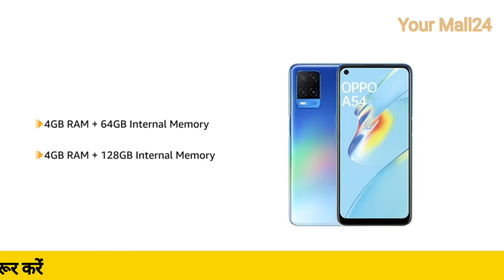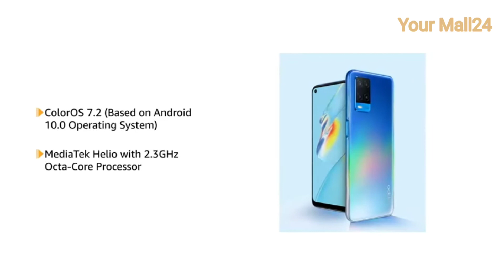Oppo A54 (Starry Blue 4GB RAM 64GB Storage) with No Cost EMI & Additional Exchange Offers